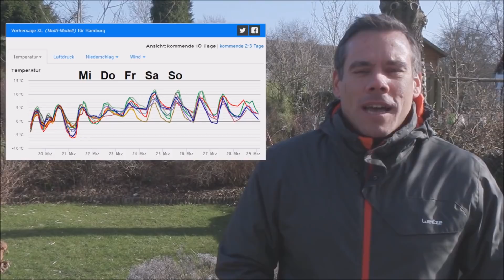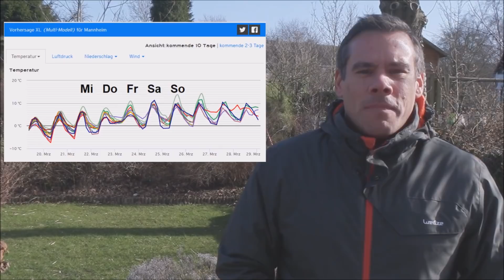Wochenausblick: Von Sonne, Schnee und nur zögerlicher Milderung